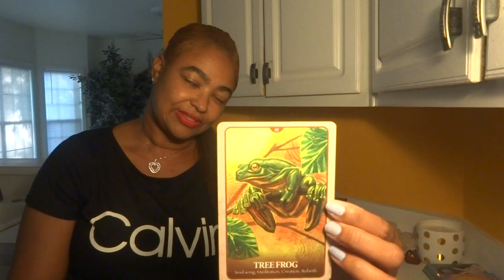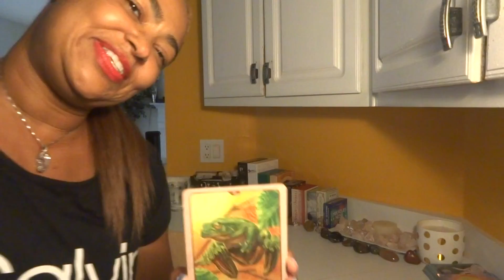Aires, Leo, Sagittarius - Soul Singing Frog - (Hopping to Create)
LaTonya